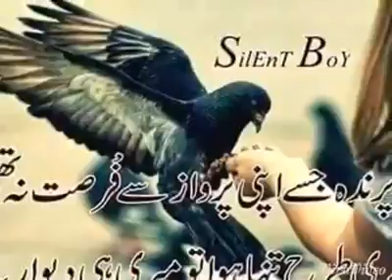Jeende rahe taan milan ge, (Rana Sahib)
Rana Sahib